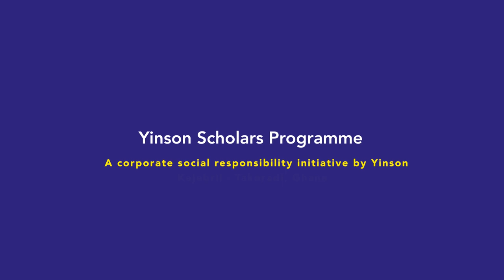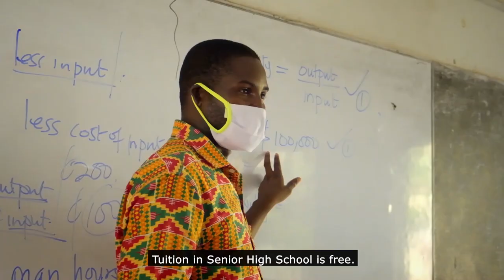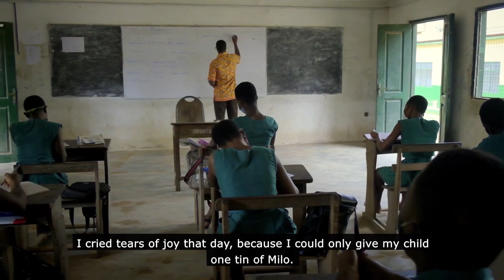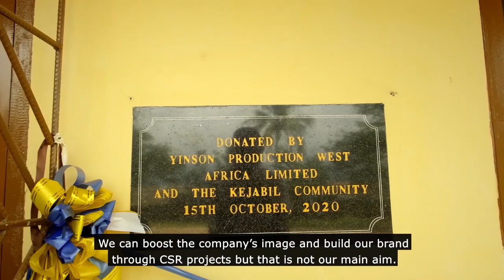Yinson Group: Yinson Scholars Programme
Yinson Scholars Programme is a scholarship initiative by Yinson’s Ghana office, designed to help underprivileged students further their studies.

Launched in 2019 as part of the Group’s Corporate Social Responsibility (CSR) efforts to promote quality education and effective learning, the programme benefits students from low-income households in Yinson’s host communities near Takoradi – namely Apowa, Kejebril and Pretea – in Ghana.

Read more about the Yinson Scholars Programme, and other Yinson CSR initiatives on our